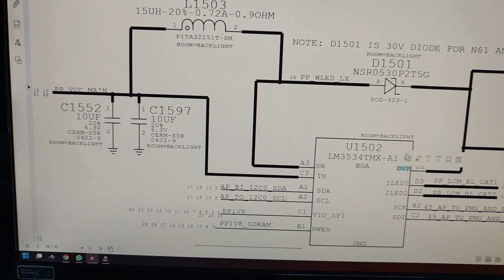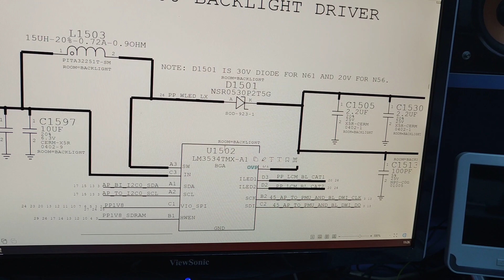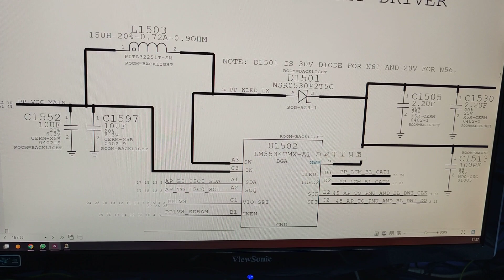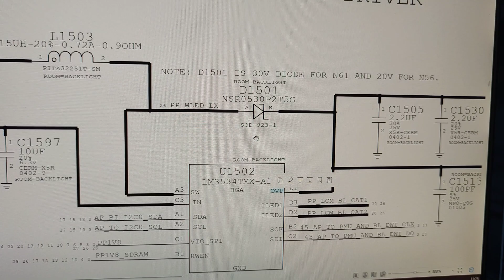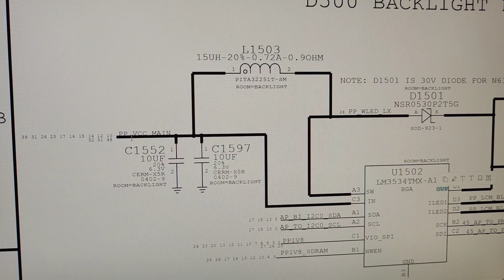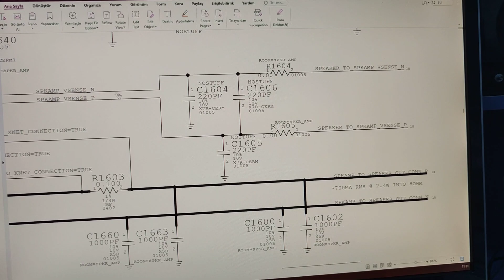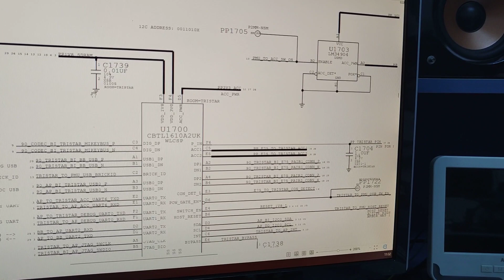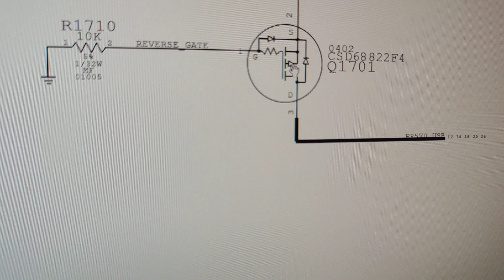19 Eylül 2023-Hazret (İstanbul)